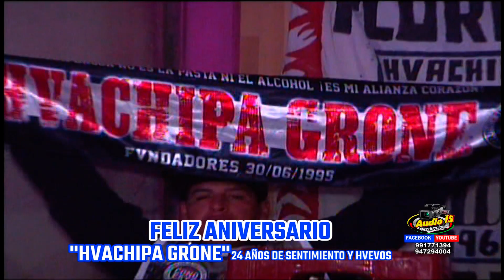AUDIO 15 PRODUCCIONES - CHACAL Y SUS ESTRELLAS - MIX AGUANILE (SAB29/06/10-EL EL VALENTINO)